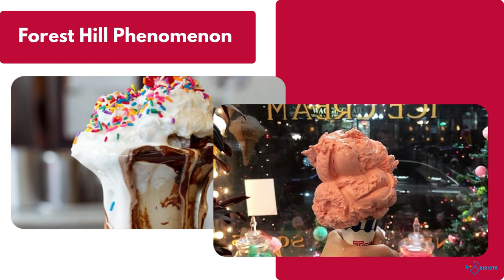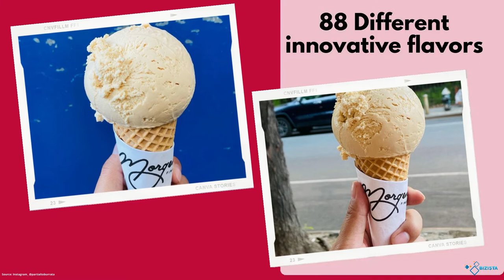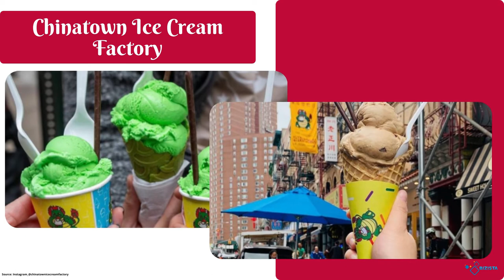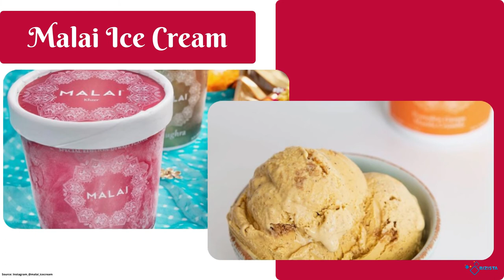Scoops of Delight—The Best Ice Cream Shops in NYC!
Welcome to Bizista ~ It's Trending!

Ice cream is God’s gift to man, and no one does ice cream better than they do in New York! This cold treat is good all year round, and New York has an abundance of options for you to enjoy.

From traditional vanilla ice cream to unorthodox and unique flavors that play with your taste buds, you can never go wrong with a good ice cream cone. Enjoy ice cream the New York way in the best ice cream shops the city has to offer!

ABOUT US

FOLLOW US

VISIT US